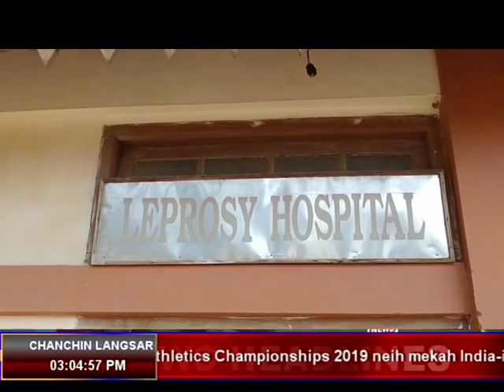DD News Aizawl | 22 April 2019 | 300 PM